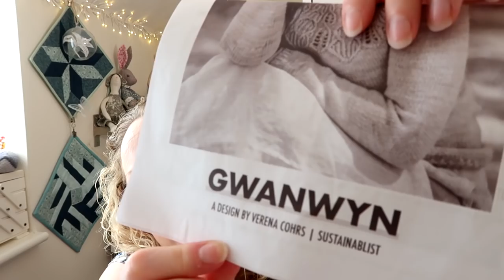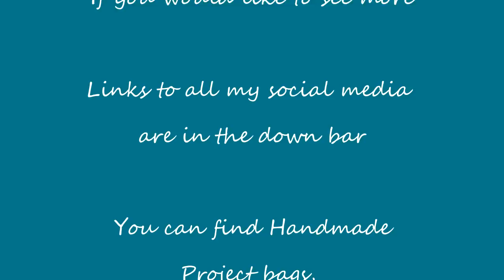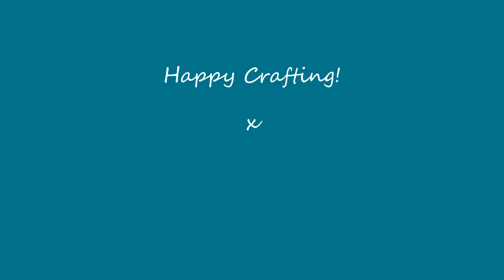Episode 121: Getting Back to Gwanwyn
This episode includes knitting and sewing.

Show Notes
Ravelry group for Makalongs

Knitting
Ducky Darlings yarns

Sewing
Vintage sewing box Sewing case and needle book pattern

Confessions
Ashmead Designs - Hexiforms

Shop update
Shawl Kits can be found at (After 19th June at 7pm):
Shawls Patterns Shown were:
Starflake - Stephen West